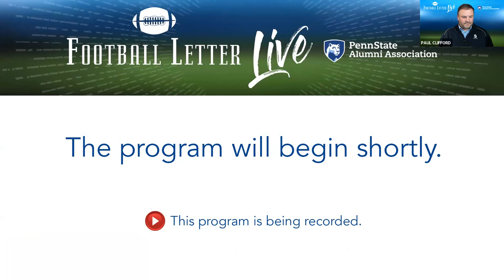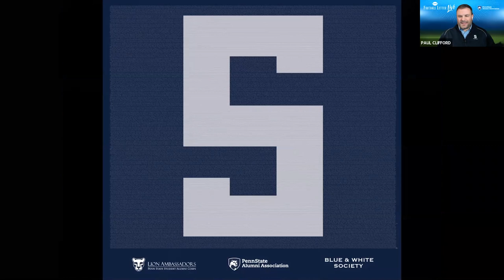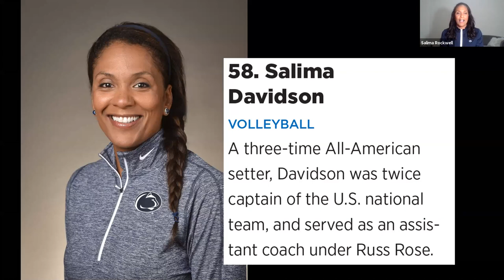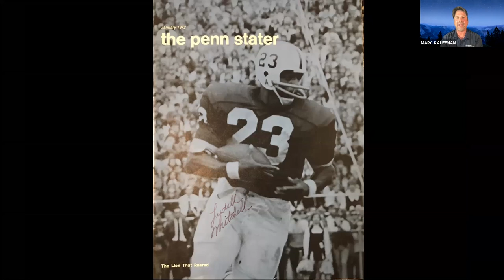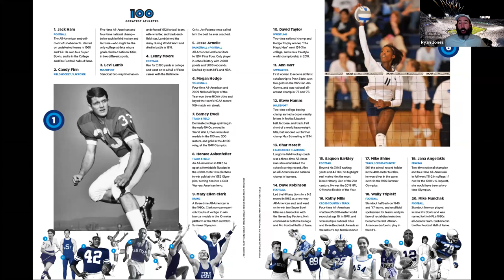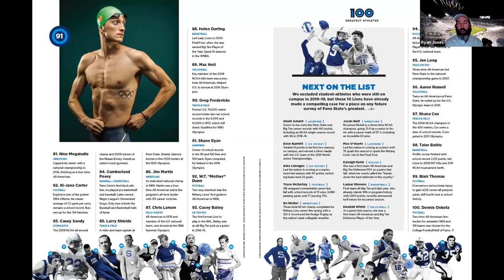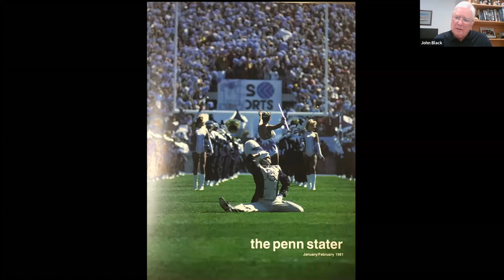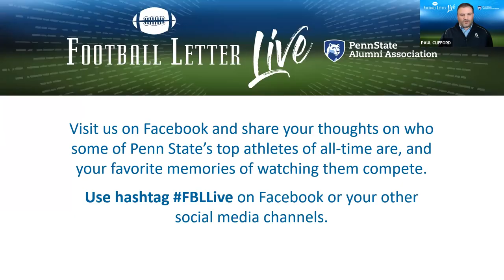The Football Letter Live: The Penn Stater Magazine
For more than 80 years, the Penn State Alumni Association has covered the football team with its one-of-a-kind perspective through The Football Letter.

Now, the historic publication begins a new era, with the launching of The Football Letter Live virtual show this fall. This online expansion is to help rally alumni and fans around Penn State Intercollegiate Athletics.

Hosted by Alumni Association CEO Paul Clifford ’20g, The Football Letter Live will feature regular appearances from longtime editor of The Football Letter, John Black ’62, with the duo sharing a preview of what fans can expect to see in that week’s edition of The Football Letter and discussing various areas of impact for the Alumni Association.